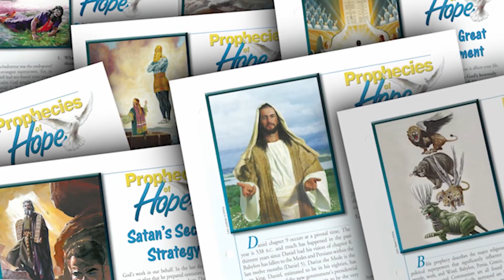Introduction to Prophecies of Hope Series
Join Gary Gibbs as we delve into the current state of the world and its connection to the prophecies found in the books of Daniel and Revelation. We provide valuable insights into the meanings behind these texts' various symbols and visions, such as the beasts, horns, woman, sea, and wilderness. We'll take a fresh look at the historical symbolism and trace the journey from Babylon to the new Jerusalem, highlighting the spiritual and historical roots of prophecy. Ultimately, we can find hope in the message of Jesus and the promises found in the Bible. Let's explore together and find comfort in the timeless wisdom they offer.